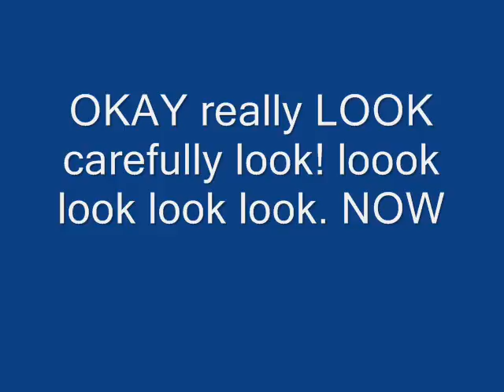Citizen soldier. black dog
citizen soldier and black dog with some pictures... some pictures are really long and are being updated every weekend. New pix await keep checking though.